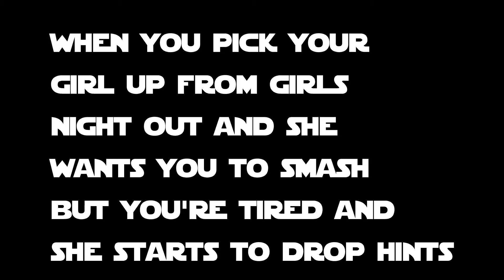Baby Yoda Wants The Mando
Baby just went out for girls night out and was feeling some type of way